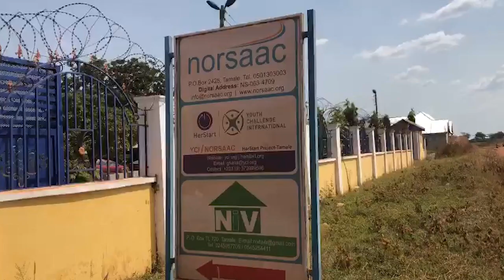Annika Kelber bei NORSAAC in Ghana